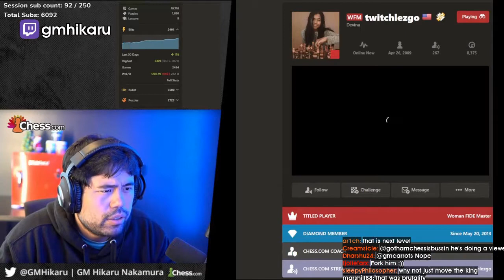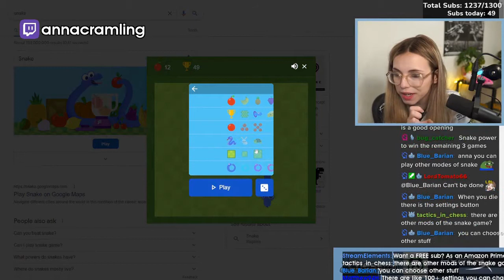LET's TRAP THE QUEEN | Daily Chess Stream Highlights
- every morning at 5AM-8AM PST, posts new timestamped highlights of previous day:
 - attributes/reports

Timestamps:

00:00 LOL
[#1] lilekoridze clipped by happy_khan_

00:22 regarde
[#2] chesscomfr clipped by patoche4ever

01:21 Let's Trap The Queen
[#3] hampov clipped by happy_khan_

02:05 OOH
[#4] gmhikaru clipped by fasterwyverns

02:21 Lovely Queen Trap In Bullet Game
[#5] hampov clipped by happy_khan_

02:39 People forget Hikaru's achievements
[#6] gmhikaru clipped by jarviss0308

03:18 anna_chess clip
[#7] anna_chess clipped by noeleve2

03:31 OVERPOWER!!!
[#8] kingsbischop clipped by happy_khan_

03:46 this is my house lol
[#9] gmhikaru clipped by supacc

03:58 il a rien compris le papy
[#10] chesscomfr clipped by willdragomir

04:27 anna_chess clip
[#11] anna_chess clipped by flowerbrewer

04:57 We all know this feeling
[#12] fide_chess clipped by lilapaul

05:18 King of the hill... of death
[#13] alessiasanteramo clipped by blueboy13x

06:14 ErffnungsQP
[#14] prettyhardy clipped by yt_hebabeats

06:46  Hikaru applauding Jobava
[#15] gmhikaru clipped by flamewise

07:11 A whole new Snake (1/4)
[#16] annacramling clipped by justlur_king

08:10 crybabycarly clip
[#17] crybabycarly clipped by m_manoel

08:36 What a freaking god
[#18] gmhikaru clipped by sparklesx_

09:35 gmhikaru clip
[#19] gmhikaru clipped by fodder_89

10:10 1550 botez gambit at the tournament
[#20] gmhikaru clipped by fodder_89

10:40 Face of absolute defeat!
[#21] gmhikaru clipped by jjos32

=== CLIP SUBMISSION ===
NOTE: If you are a Chess content creator and don't want your videos to be promoted on Gloomshot, just shoot me a message (email (joseph[at]gloomshot[dot]com) is fastest) and I'll update the algorithm to blacklist your stream.

Hi, I'm Joseph and this is Gloomshot: Chess, a curation bot that automatically compiles the best moments of the best Chess streams. To find out more, I did an interview here that goes over the bot

{GAME_DESCRIPTION}